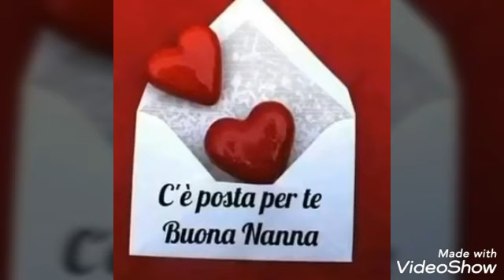Buonanotte ce posta per te con finale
Buonanotte CE pasta per te